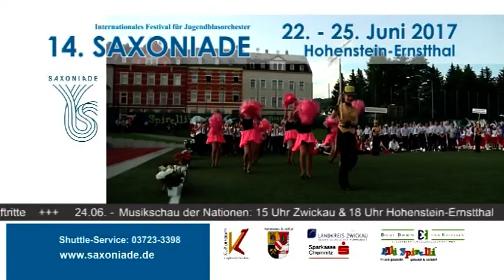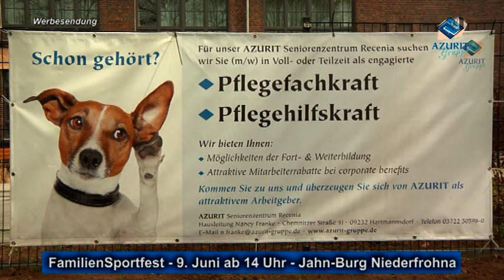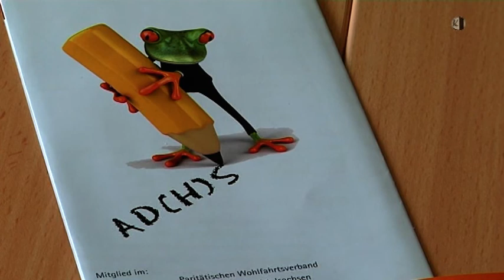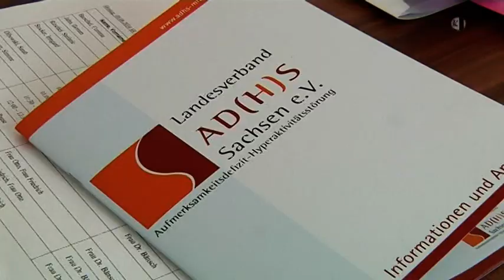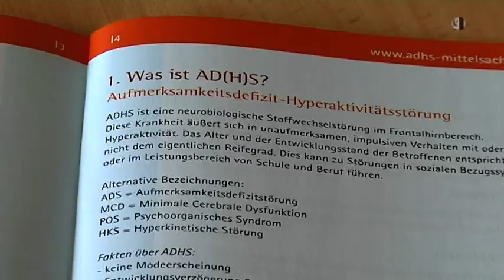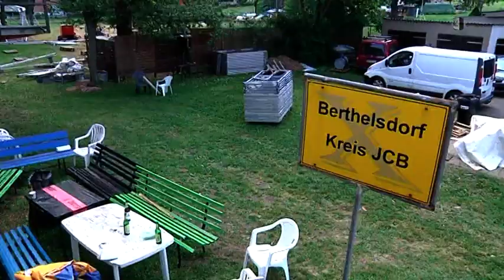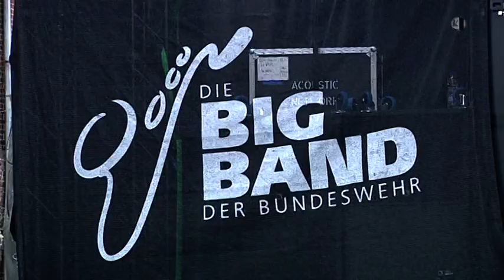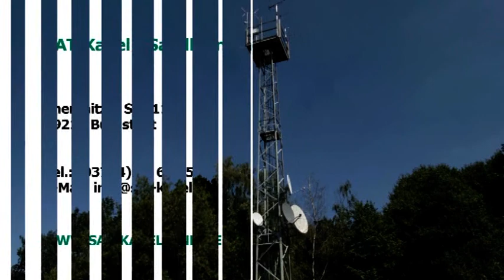Regionalmagazin Chemnitzer Land, Ausgabe 22/2017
- Ballonfest in Chemnitz
- Männertag bei den Eisenbahnfreunden Chemnitztal
- Schützenfest in Göritzhain
- Historienmarkt auf Schloss Wolkenburg
- Lichtensteiner Friedrich-Ludwig-Jahn-Stadion erneuert
- Schmecken Lassen!